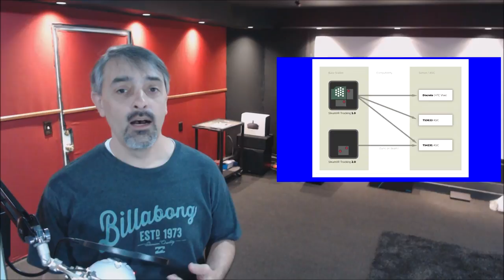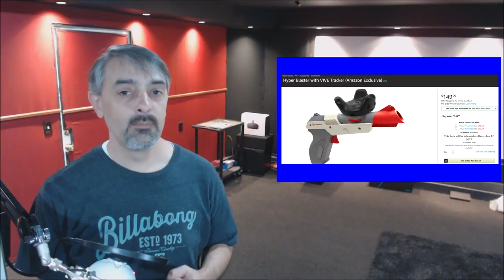VR Game Rankings - Daily VLOG - ep34 - Vive Tracker Accessories - Pixar's Coco VR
This is Episode 34 of the VR Game Rankings daily VLOG series for Thursday, November 16th.  Join Anthony on his journey to break into the VR gaming industry. It's 25+ minutes of off the cuff discussion of VR news, reviews of recent VR releases and previews of upcoming VR games.  All of this and more, will be covered on the Daily VLOG episodes (Monday thru Friday)